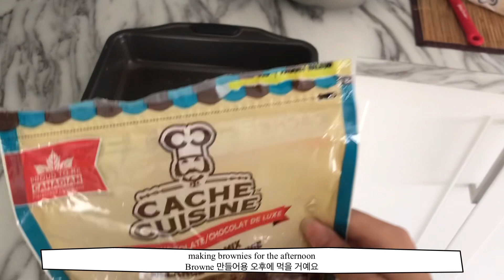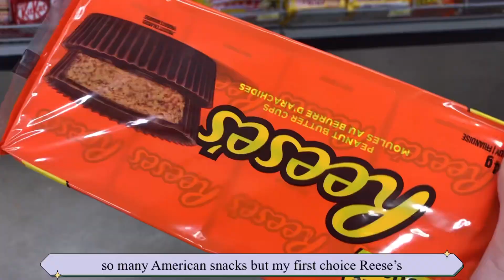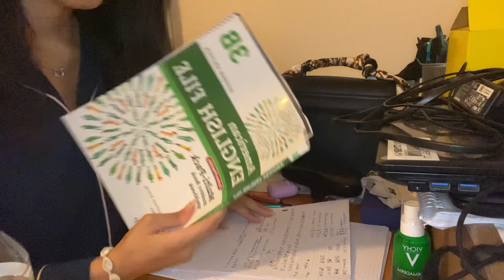Eng/🇰🇷sub) Vlog of a 18 years old international student living alone in Canadaㅣ캐나다에 19살 유학생 일상브이로그🇨🇦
🇰🇷안녕하세요 여러분 오늘 ￼브이로그 어땠어요 ￼?

Eng) Hello there, it’s Miso welcome back ! This is the ep3 of my life in Canada hope you had fun watching it and see you in the next vlog.

🇫🇷 Hello tout le monde c’est miso J’espère que vous apprécier cet ep3 de ma vie au Canada bye ✨